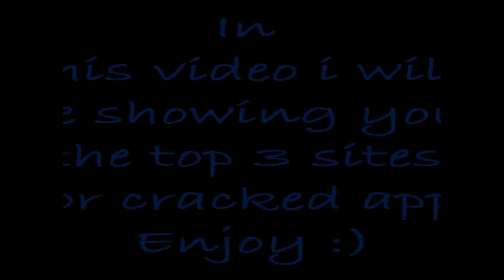Top 3 sites for cracked apps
This a video showing the top 3 sites for cracked apps